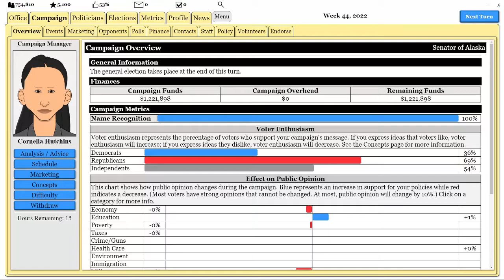The Political Process | Alaska Senate Election